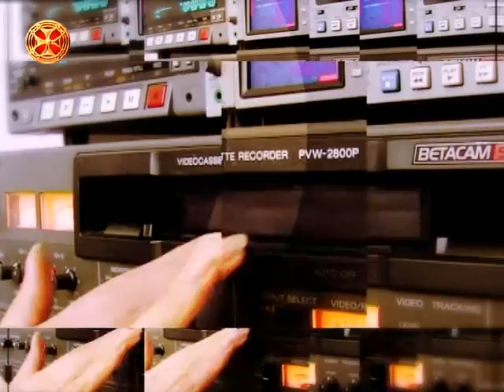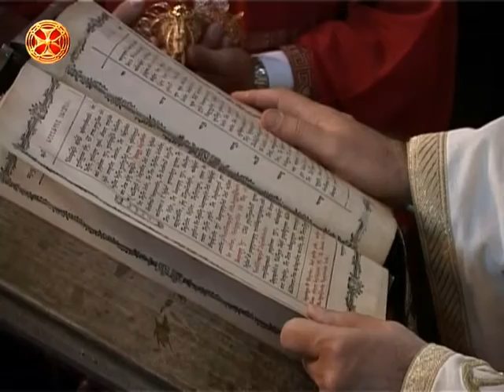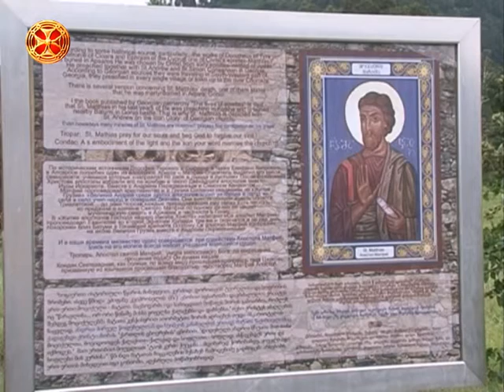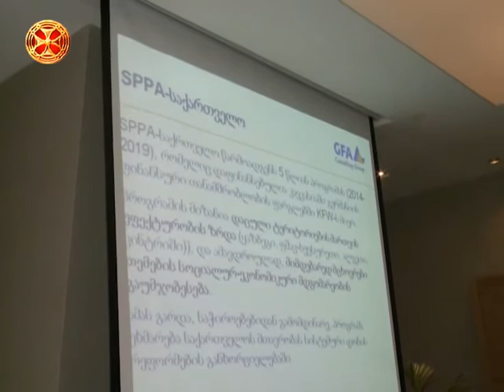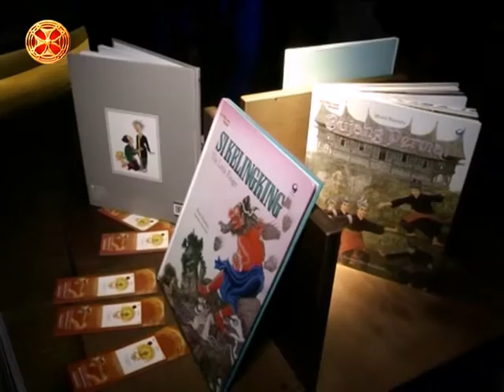სიახლენი - 14.10.2015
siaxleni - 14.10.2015